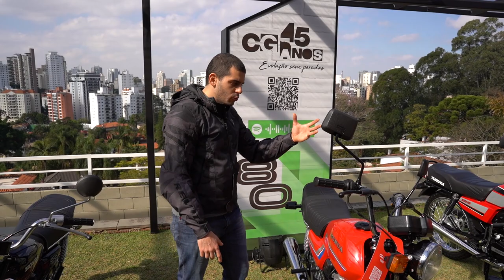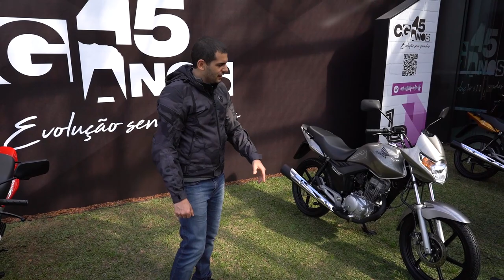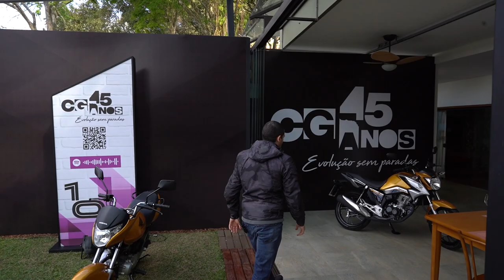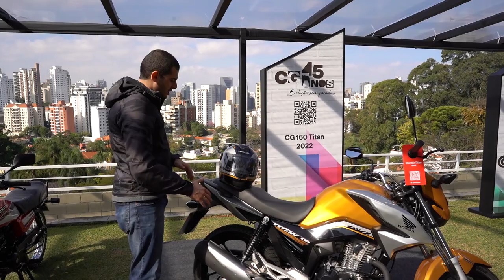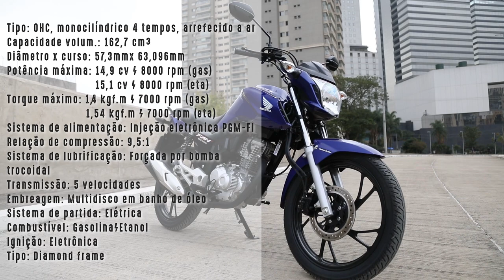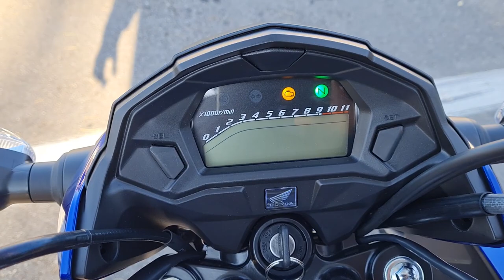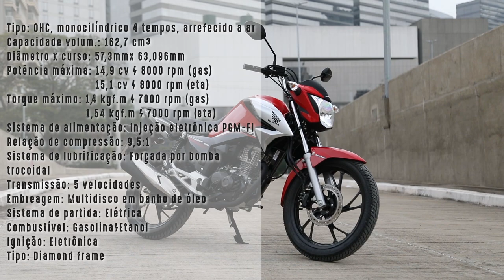NOVOS MODELOS DA HONDA CG 160 2022, 45 ANOS DE HISTÓRIA - TEST RIDE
Um pouco de história que fez parte inclusive da minha vida como motociclista também, acho que 80% da galera teve seu início em uma CG. Foi irado fazer esse test e relembrar bons momentos com todos os modelos da Honda CG.

Ficha técnica:
CG 160 START
Tipo: OHC, monocilíndrico 4 tempos, arrefecido a ar
Capacidade volum.: 162,7 cm³
Diâmetro x curso: 57,3mmx 63,096mm
Potência máxima: 14,9 cv / 8000 rpm (gas)
Torque máximo: 1,4 kgf.m / 7000 rpm (gas)
Sistema de alimentação: Injeção eletrônica PGM-FI
Relação de compressão: 9,5:1
Sistema de lubrificação: Forçada por bomba trocoidal
Transmissão: 5 velocidades
Embreagem: Multidisco em banho de óleo
Sistema de partida: Elétrica
Combustível: Gasolina/Etanol
Ignição: Eletrônica
Tipo: Diamond frame
Suspensão dianteira / curso: Garfo Telescópico 135 mm
Suspensão traseira / curso: Dois amortecedores 106 mm
Freio dianteiro / diâmetro: Tambor 130 mm
Freio traseiro /diâmetro: Tambor 130 mm
Pneu dianteiro: 80/100 – 18MC 47P
Pneu traseiro: 90/90 - 18M/C REINF 57P
Comp. x largura x altura: 1996 x 739 x 1087 mm
Distância entre eixos: 1315 mm
Distância mínima do solo: 170 mm
Altura do assento: 790 mm
Capacidade do tanque: 14,6L (3,2L reserva)
Peso seco: 115 kg

CG 160 CARGO:
                                  15,1 cv / 8000 rpm (eta)
                               1,54 kgf.m / 7000 rpm (eta)
Transmissão: 5 velocidades
Combustível: Gasolina/Etanol
Ignição: Eletrônica
Tipo: Diamond frame
Freio dianteiro / diâmetro: Disco 240 mm
Comp. x largura x altura: 2038 x 754 x 1087 mm
Capacidade do tanque: 16,1L (3,1L reserva)
Peso seco: 121 kg

CG 160 FAN:
                                  15,1 cv / 8000 rpm (eta)
                               1,54 kgf.m / 7000 rpm (eta)
Transmissão: 5 velocidades
Combustível: Gasolina/Etanol
Ignição: Eletrônica
Tipo: Diamond frame
Comp. x largura x altura: 1996 x 746 x 1087 mm
Peso seco: 116 kg

CG 160 TITAN:
                                  15,1 cv / 8000 rpm (eta)
                               1,54 kgf.m / 7000 rpm (eta)
Transmissão: 5 velocidades
Combustível: Gasolina/Etanol
Ignição: Eletrônica
Tipo: Diamond frame
Pneu traseiro: 100/90 - 18M/C REINF 57P
Comp. x largura x altura: 2032 x 745 x 1087 mm
Peso seco: 117 kg